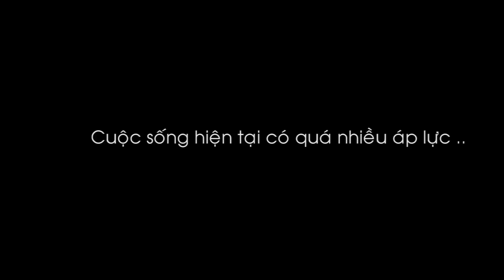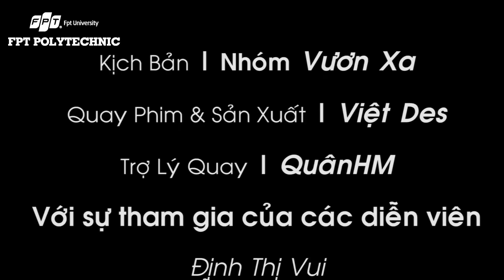Cho xin một vé trở về ... - Cao đẳng thực hành FPT Polytechnic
Bài tập thực hành môn "Kỹ năng làm việc"

Thực hiện: Nhóm Vươn Xa
Lớp Pb08304kt

Đáp ứng nhu cầu lớn của doanh nghiệp